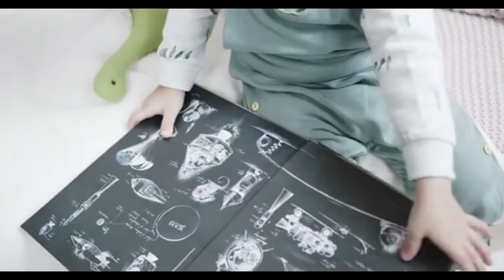Couple Adopts Triplets and a Week Later, the Doctor Reveals Something Nobody Expected